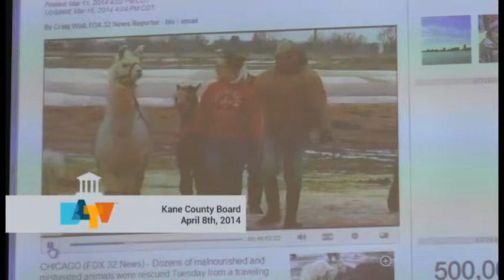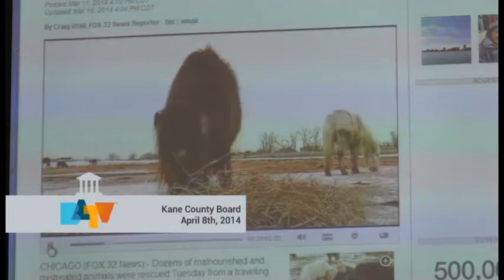Kane County Board 040814